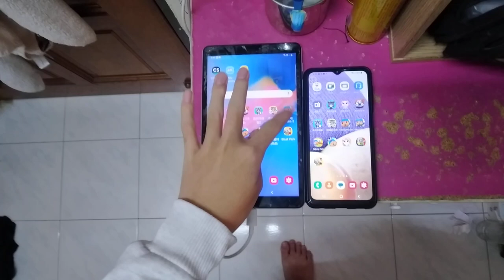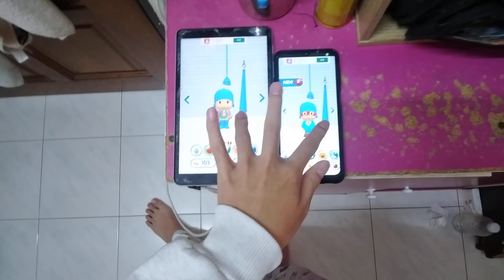Talking Pocoyo 2 Echo 11428